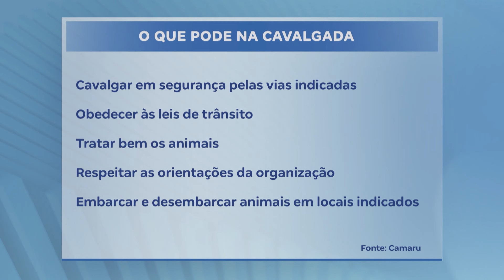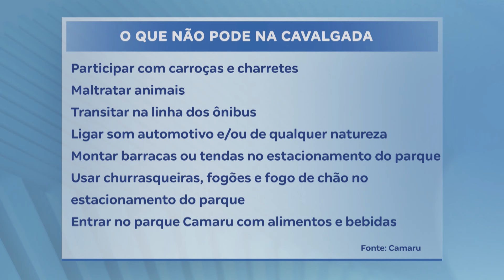Cavalgada Camaru 2024: o início da 60ª exposição agropecuária de Uberlândia | Balanço Geral Minas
No próximo domingo, dia 25 de agosto, a tradicional Cavalgada Camaru dará início à 60ª Exposição Agropecuária de Uberlândia. A 22ª edição desse evento promete reunir cavaleiros e amazonas de diversas cidades, em um desfile que percorrerá cerca de 12 quilômetros pelas ruas da cidade.

A participação na cavalgada é aberta a todos os interessados, sem a necessidade de inscrição prévia. Basta que os participantes levem seus animais devidamente equipados e cuidados, com alimentação e hidratação adequadas. Durante todo o percurso, haverá agentes de trânsito orientando os participantes para garantir a segurança de todos.
Ao final da cavalgada, os participantes serão recepcionados no Parque de Exposições com entrada gratuita. A programação inclui apresentações musicais e uma praça de alimentação com diversas opções gastronômicas.

É importante ressaltar que a organização do evento estabeleceu algumas regras para garantir a segurança e o bem-estar de todos os participantes e animais. Entre as principais regras, estão a proibição de carruagens e charretes, o tratamento adequado aos animais, o respeito às leis de trânsito e às orientações da organização, e a proibição de alimentos e bebidas dentro do Parque Camaru.